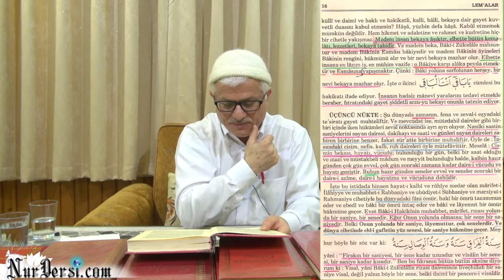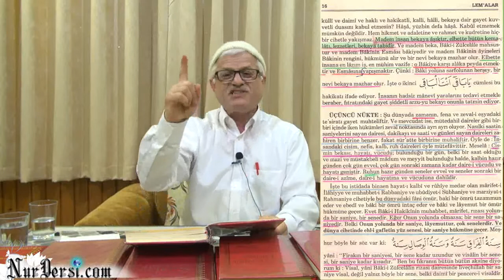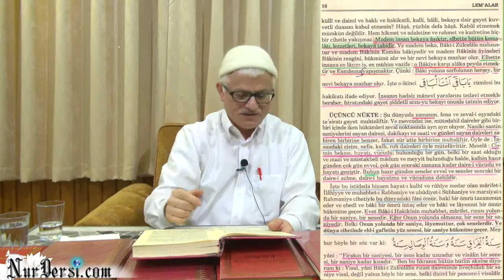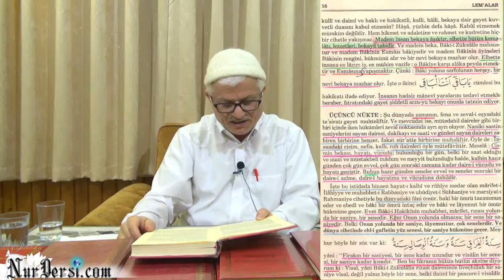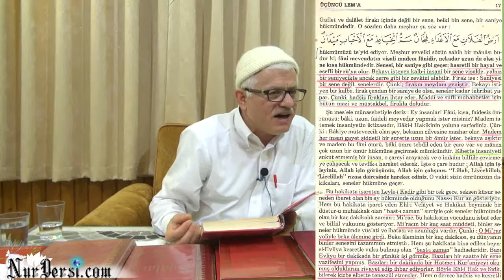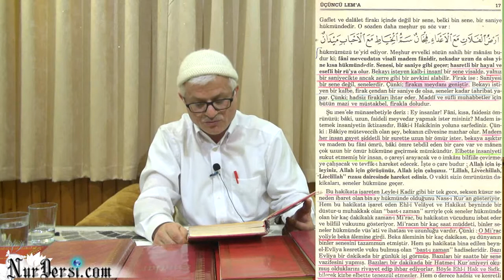29.01.2015 - Hayatından Çok Mu Sıkıldın? - 3.Lem'a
Hayatından Çok Mu Sıkıldın ? 3.Lem'a